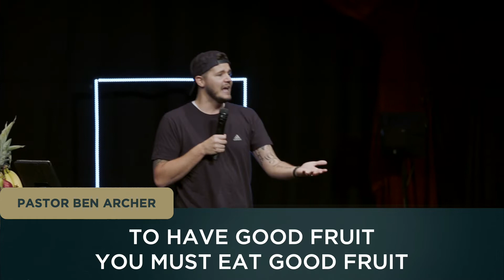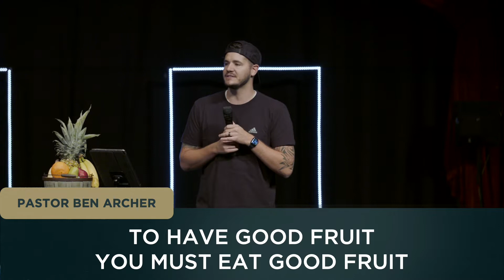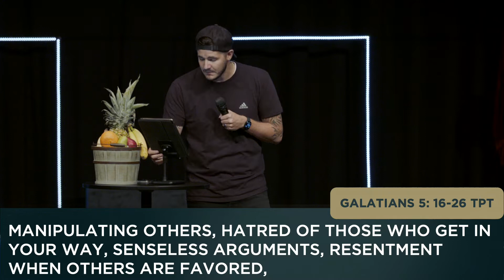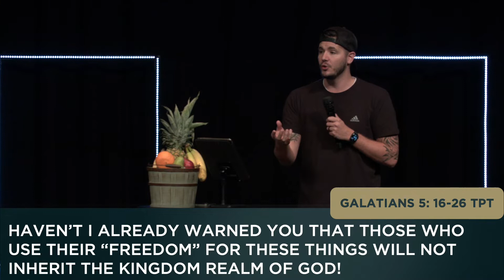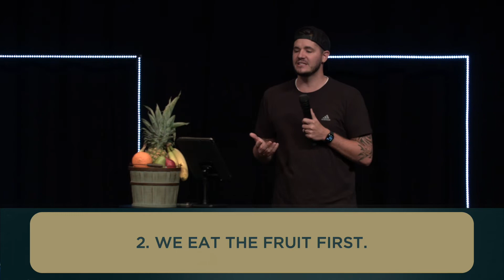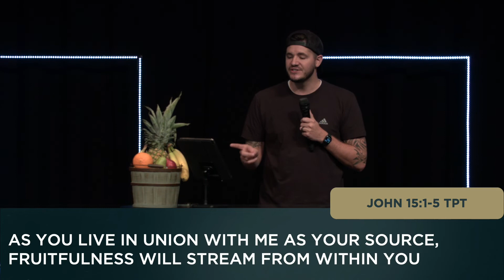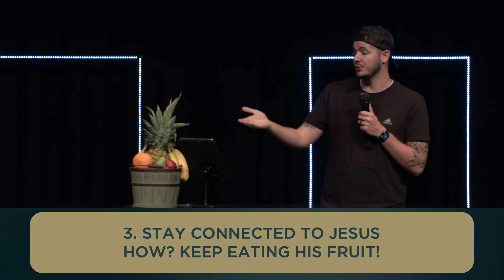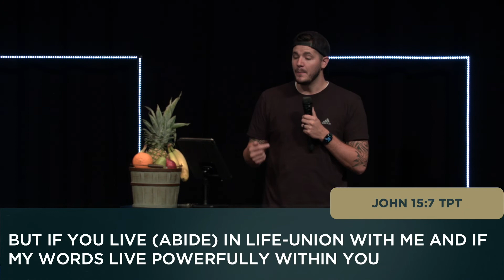To Have Good Fruit You Must Eat Good Fruit // Ben Archer